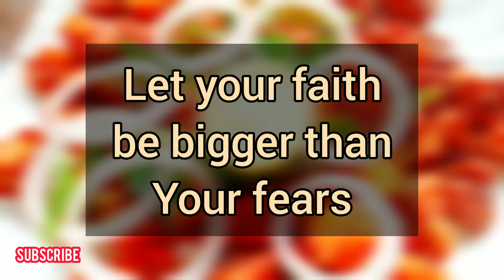Gobi 65😋 കുട്ടികളെ ഇരുത്താൻ ഇതൊന്നു പരീക്ഷിച്ചു നോക്കൂ നല്ല മൊരിഞ്ഞRestaurant style Gobi 65 recipe